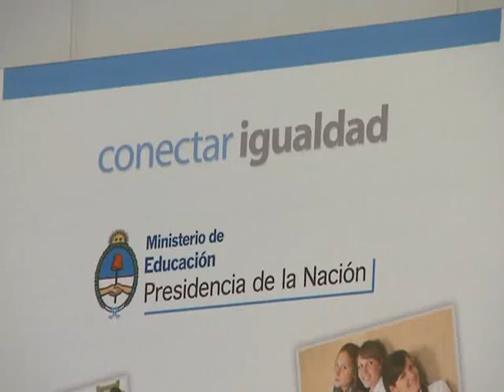Sileoni destacó el impacto positivo del plan Conectar Iguadad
El ministro de Educación, Alberto Sileoni, destacó la importancia del programa "Conectar Igualdad" por el que ya se entregaron 1,8 millones de netbooks y dijo que la iniciativa "mejora la escuela pública, genera igualdad de oportunidades y eleva el nivel de retención en las escuelas".
"Las mejores consultoras son las universidades públicas, y en este caso once universidades públicas hicieron cerca de 4 mil entrevistas en todo el país a padres, alumnos y docentes", dijo el funcionario en relación a la investigación realizada, cuyos resultados fueron presentados oficialmente en la cartera educativa.
"La computadora ha llegado a ocupar un lugar central, está en casi cinco mil escuelas y se trata de un millón 800 mil netbooks", precisó.
Sileoni señaló que la entrega de computadoras "favorece la promoción de los alumnos porque el chico que termina de cursar y termina en diciembre o marzo se puede llevar la netbook en propiedad y eso lo hemos hecho porque había una gran demora en recibirse".